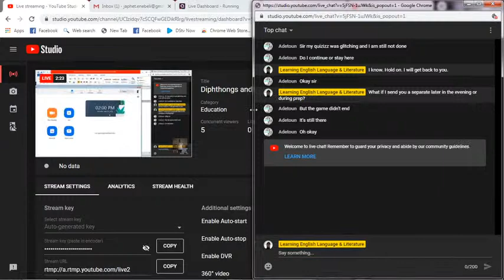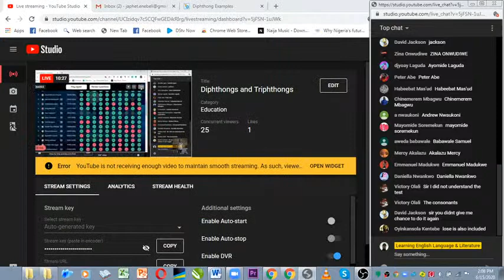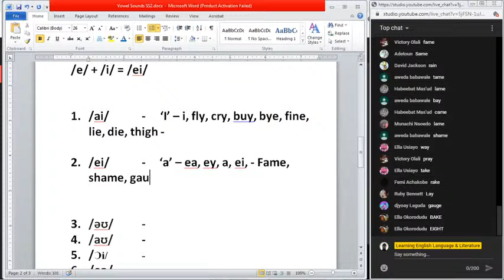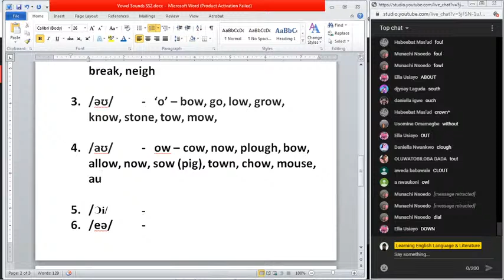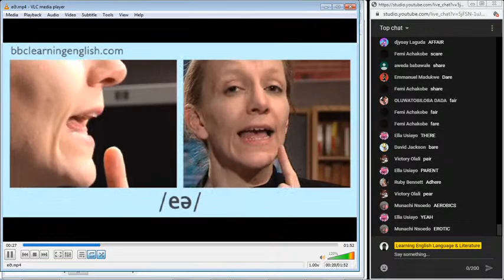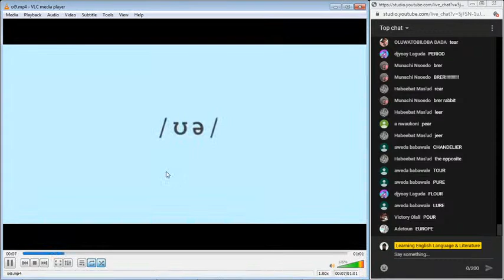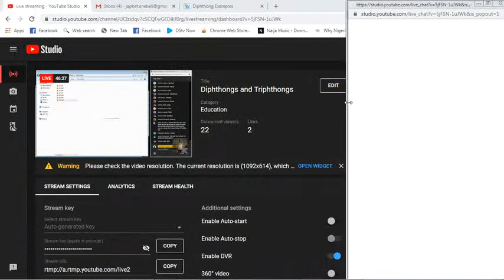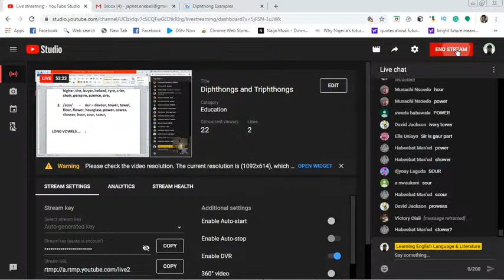Diphthongs and Triphthongs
A diphthong is formed when two short vowel sounds come together to form one sound. E.g. /ai/, /ei/
A triphthong is formed when two short vowel sounds and a schwa sound come together to form one sound. E.g. /aiə/